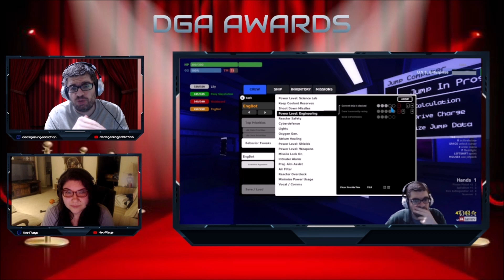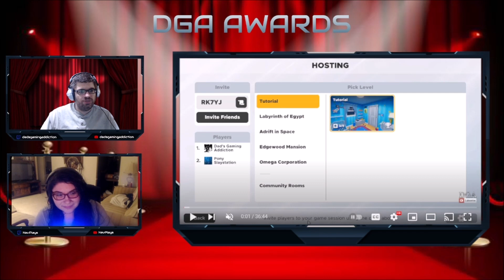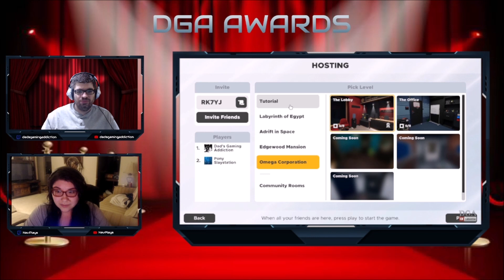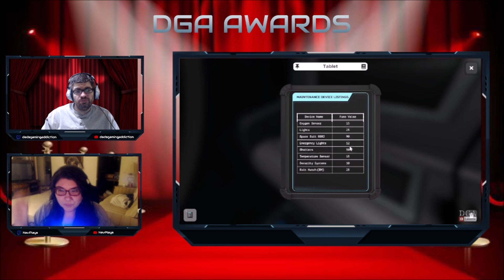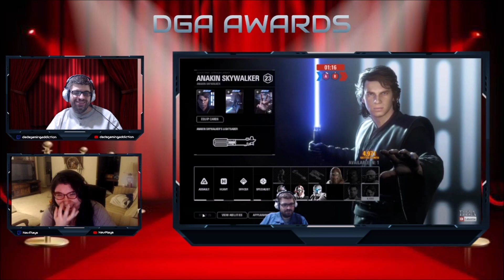2021 DGA Awards: Top 10 Video Games Played in 2021